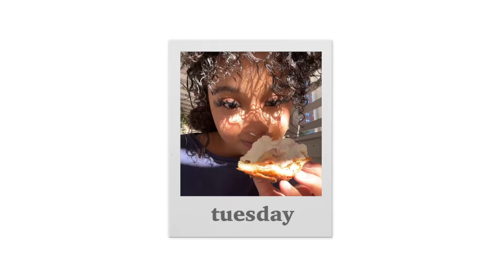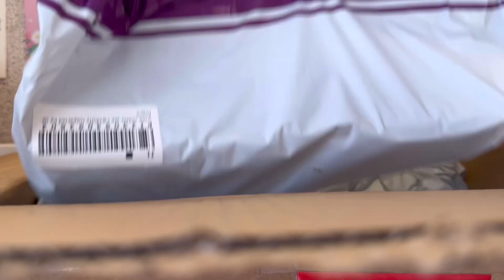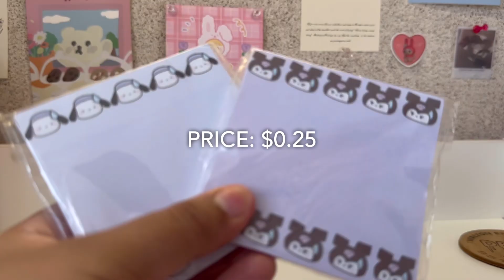❤️ | a week in a life vlog + curly hair routine - pandabuy clothing haul - cafe hopping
hello! happy halloween! a little late on the upload but i managed to do it anyway! this vlog was fun to make but since it is testing season i didn't really get to show off that much. i will do better next time! college also brings that experience of independence and spending time with friends so i hope that my visuals help you guys get a good perspective on that, ♡ love you.

timestamps !

0:00 - intro
0:21 - sunday !
4:47 - monday !
7:26 - tuesday !
9:03 - wednesday !
10:44 - thursday !